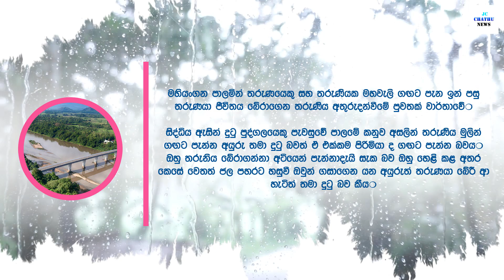මහියංගන පාලමින් ගගට පැන්න පෙම්වතීය බේරාගන්න ගගට පන්න පෙම්වතා 99මෙන් බේරෙයි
_ඕනෑම ආකාරයක දැන්වීමක් සඳහා අපව සම්බන්ඳ කරගන්න 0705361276 (Imo) සදහා